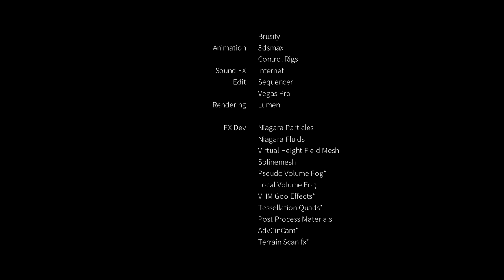Death Stranding Fan Art | UE5 Short Film 4K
1 man, 1 machine, 100 days, lot of coffee...
At the begining, I just wanted to make a short movie to test the new Unreal Engine 5 work flow, the result has exceeded my expectations.

I'm a big fan of Hideo Kojima's Death Stranding game, love it's visual design and atmosphere, so my first idea is to reproduct the environment, while doing it, I find it was too easy to just use the super hi-res scaned 3d models, so I came up with a story, about a deliver mission, BTs, and all kinds of stuff you see in the game.

Since I don't have time to model a hi-res human character and is really bad at animation, I had to choose a vehicle as the protagonist. I found this cool rover which fit all my imaginations on CGTraders.com, didn't realize it is the famous rover called Nomad from Mass Effect. It's also a fan-made 3D-printable model for sale, saved me lots of time.

There are so many bugs and flaws as you can see in the movie, but I enjoyed the proccess of making it, and I hope you guys enjoy the story.

UE5 is turely a revolutionary engine not only in game industry but also in the CG making industry. Lot's of bugs, but still.